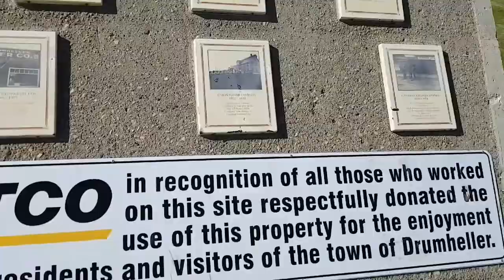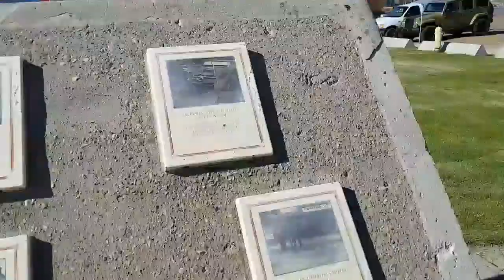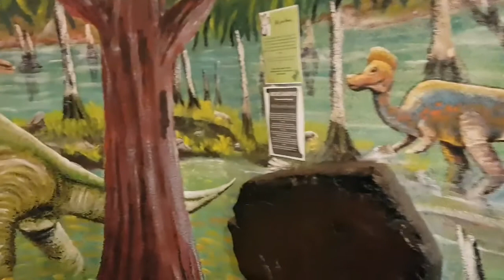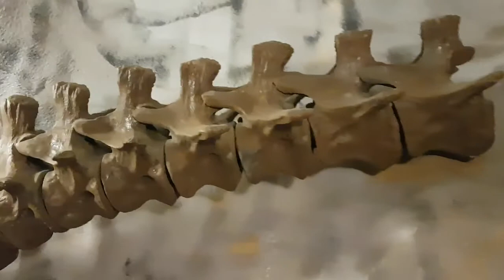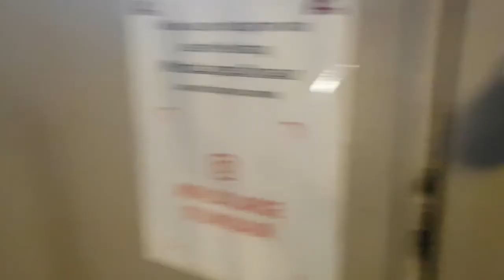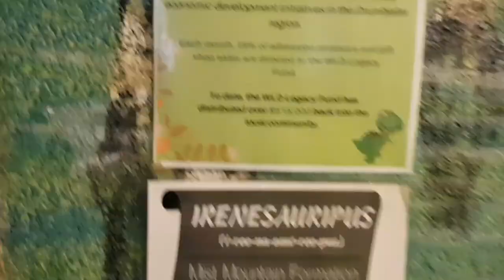The World's Largest Dinosaur - T.Rex model in Drumheller, Alberta.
The "World's Largest Dinosaur" is the name of a model Tyrannosaurus Rex located in the town of Drumheller in the Canadian province of Alberta.Built of fiberglass and steel, it has a height of 26.3 metres (86 ft) and a length of 46 metres (151 ft), considerably larger than the largest known specimens of the actual dinosaur which reached up to 12.8 m (42 ft) in length, and up to 4 m (13 ft) tall at the hips.
       Drumheller is a town in the Badlands of east-central Alberta, on the Red Deer River, located 135 kilometres (84 mi) northeast of Calgary. Drumheller is home to the Royal Tyrrell Museum of Palaeontology. Various smaller dinosaur models are placed throughout the town. The dinosaur was built while former mayor Phil Bryant was in his term.

The sculpture weights 145,000 lb (64.73 long tons; 72.50 short tons), 65,000 lb (29.02 long tons; 32.50 short tons) of which is steel. It has 106 stairs and the viewing area in the mouth is approximately 60 sq ft (5.6 m2) and can hold between 8 and 12 people at a time.